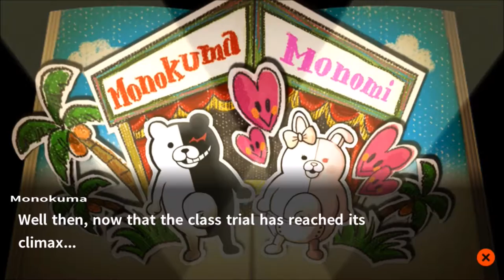Danganronpa 2: Goodbye Despair | Danganronpa 1‑2 Reload | Part 22